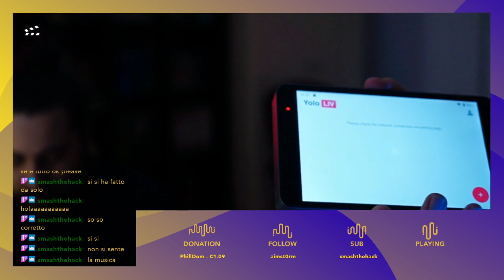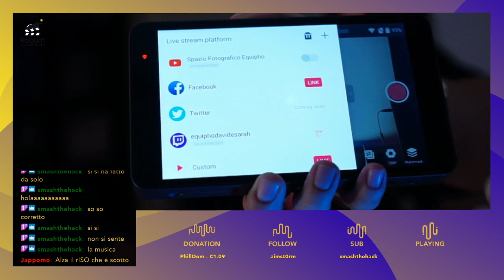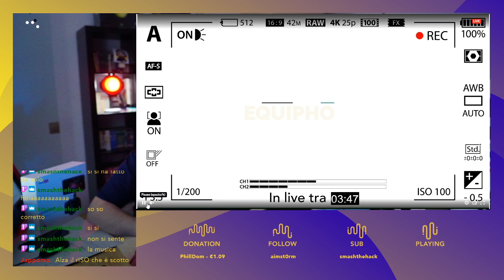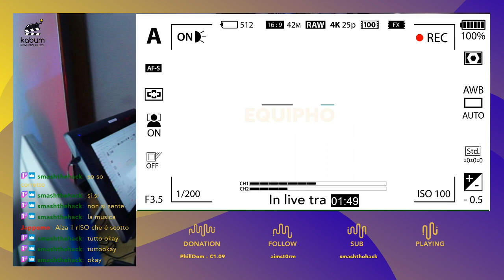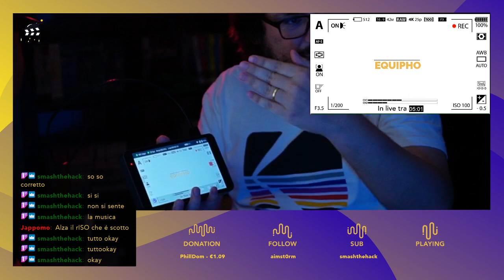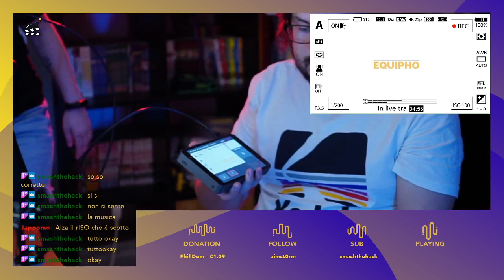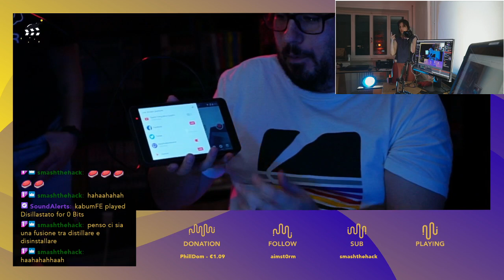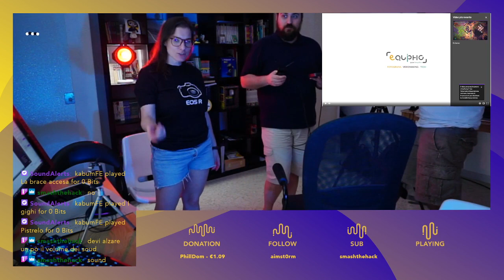YOLOLIV prime impressioni con Davide e Sarah di Equipho!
Prime impressioni sulla YoloBox assieme a Davide e Sara di Spazio Fotografico Equipho.
Si tratta di uno schermo che funge da regia portatile e permette di fare streaming su più piattaforme (YouTube, Twitch, Facebook) e di collegare fino a cinque fonti video.

Seguici sul nostro canale Telegram

- abbonarti al nostro canale Twitch con Amazon Prime (gratis!)
- condividere sui tuoi canali i nostri video (gratis!)